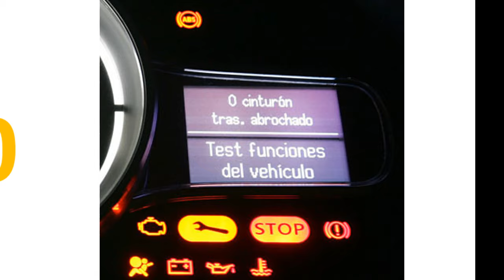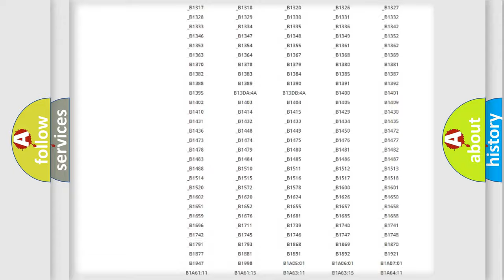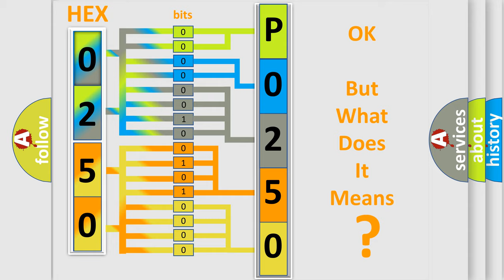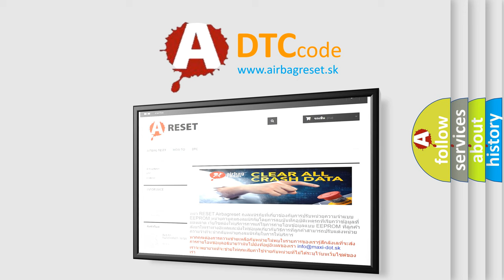DTC Ford P0250 Short Explanation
Contents:
0:21 Basic DTC analysis according to OBD2 protocol standard.
1:48 Insight into programming
2:58 A diagnostically understandable description of the Diagnostic Trouble Code
3:05 Basic error definition

Make:
Ford
Code:
P0250
Definition:
Battery Observation Communication Circuit Malfunction
Description: